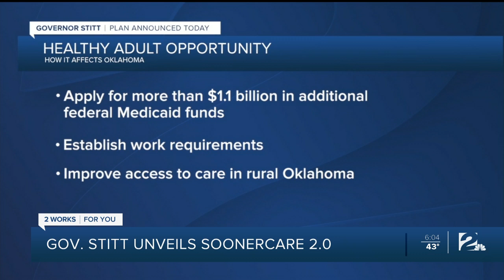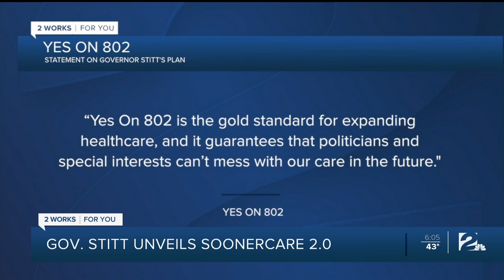Gov. Stitt unveils SoonerCare 2.0